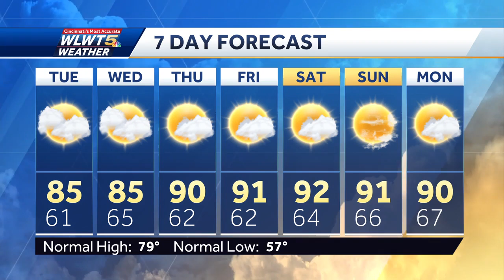Dry And Getting Hotter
Staying dry and getting hotter later this week.